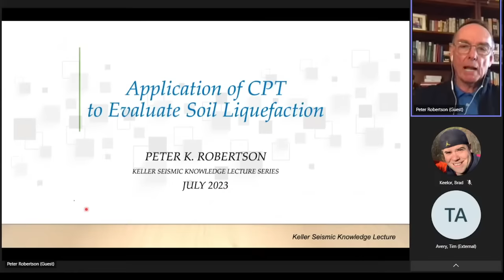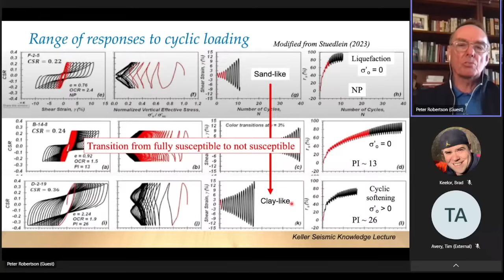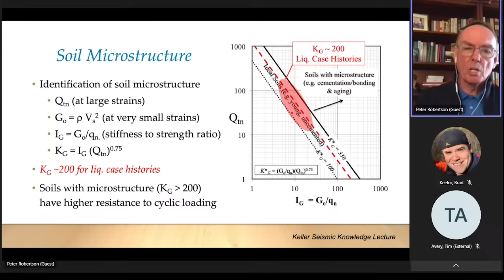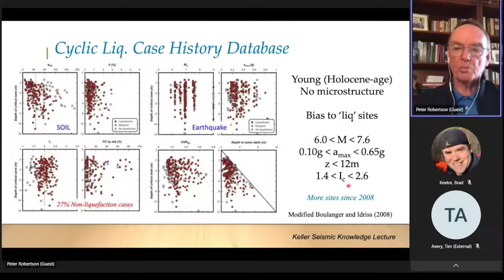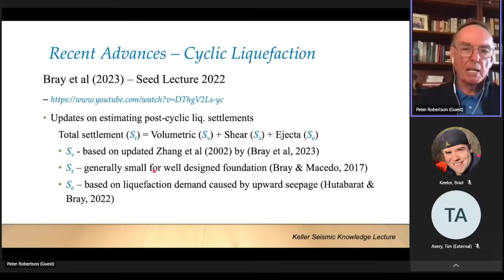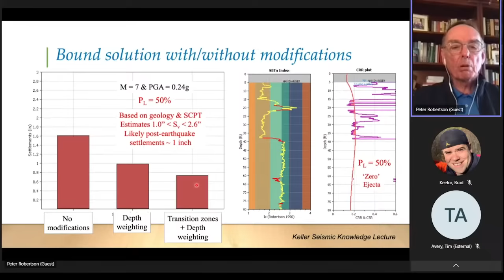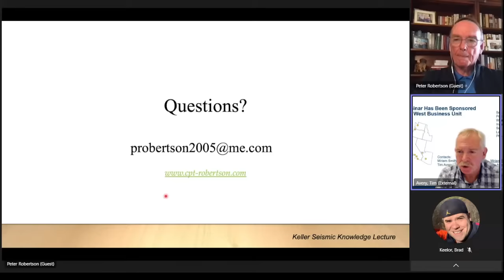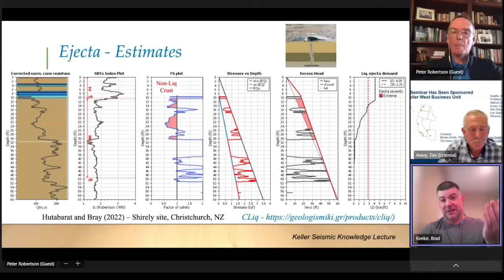Keller Seismic Knowledge Series E05: Peter K Robertson: Application of the CPT for Soil Liquefaction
The Keller Seismic Knowledge Lecture Series is on a mission to discover and spread knowledge. We invite experts to use this platform to present their leading-edge seismic geotechnical engineering research and work. Six experts. Six months.

Episode 5: Application of the CPT Evaluate for Soil Liquefaction

Peter K. Robertson, Ph.D., will present a brief overview of advances made in the evaluation of soil liquefaction using the CPT. Examples will be presented to illustrate how the CPT is used to evaluate both seismic and flow liquefaction. The presentation will also discuss the role of uncertainty and risk as it applies to liquefaction assessment.

Want to learn more about the Geo-Institute? We're a technical society with about 12,000 members - mostly geotechnical engineers and geologists. Visit geoinstitute.org to get to know us!